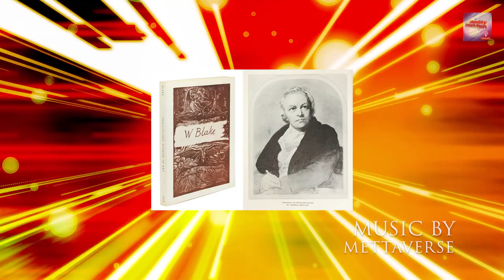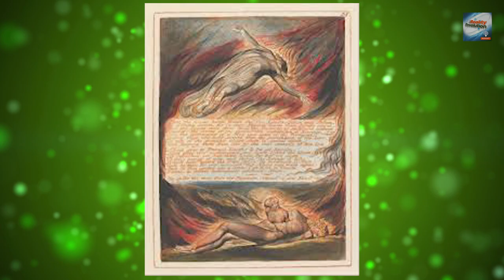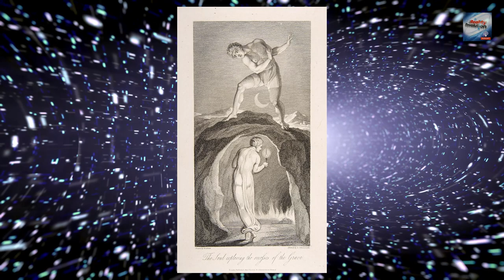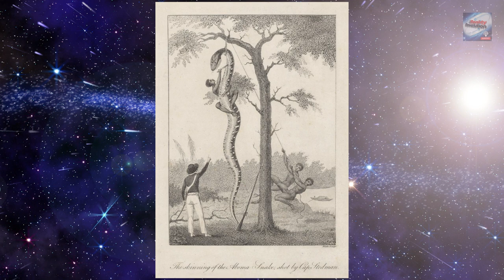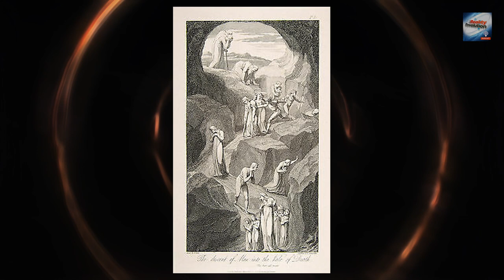Neville Goddard Blake On Religion (with discussion)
Neville Goddard Blake On Religion 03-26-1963

William Blake (28 November 1757 – 12 August 1827) was an English poet, painter, and print maker. Largely unrecognized during his lifetime, Blake is now considered a seminal figure in the history of the poetry and visual arts of the Romantic Age. What he called his prophetic works were said by 20th-century critic Northrop Frye to form "what is in proportion to its merits the least read body of poetry in the English language". His visual artistry led 21st-century critic Jonathan Jones to proclaim him "far and away the greatest artist Britain has ever produced". In 2002, Blake was placed at number 38 in the BBC's poll of the 100 Greatest Britons. While he lived in London his entire life, except for three years spent in Felpham, he produced a diverse and symbolically rich œuvre, which embraced the imagination as "the body of God" or "human existence itself".

Although Blake was considered mad by contemporaries for his idiosyncratic views, he is held in high regard by later critics for his expressiveness and creativity, and for the philosophical and mystical undercurrents within his work. His paintings and poetry have been characterized as part of the Romantic movement and as "Pre-Romantic". A committed Christian who was hostile to the Church of England (indeed, to almost all forms of organized religion), Blake was influenced by the ideals and ambitions of the French and American Revolutions. Though later he rejected many of these political beliefs, he maintained an amiable relationship with the political activist Thomas Paine; he was also influenced by thinkers such as Emanuel Swedenborg.Despite these known influences, the singularity of Blake's work makes him difficult to classify. The 19th-century scholar William Michael Rossetti characterized him as a "glorious luminary", and "a man not forestalled by predecessors, nor to be classed with contemporaries, nor to be replaced by known or readily surmisable successors."

Nevile says:  When you are discussing Blake you are discussing one of the greatest spiritual giants of all time. You might just as well discuss St. Paul, for they had the identical visions, the vision of reality. Tonight we can cover only a portion of his gift to the world. In his “Auguries of Innocence” he says:

I did this one by request.

The video has over 40 different pieces of art by William Blake as Well.

Alternate Universe Reality Activation  new meditations, new lectures, recordings from the reality con and the 90 day AURA meditation schedule

"Into the Omniverse" ✧ 963Hz Pineal Activation Meditation

Intro: 0:00
Lecture: 4:05
Discussion: 41:07